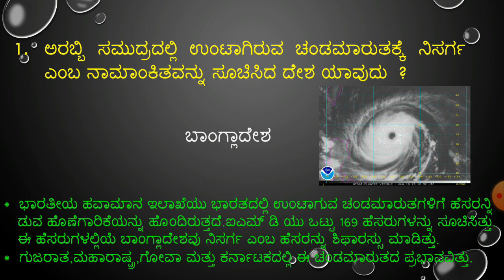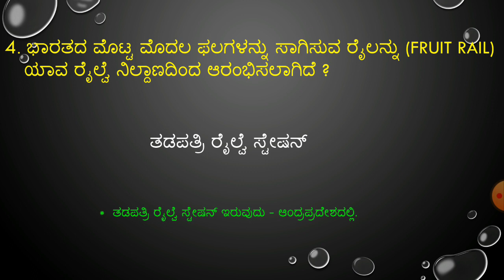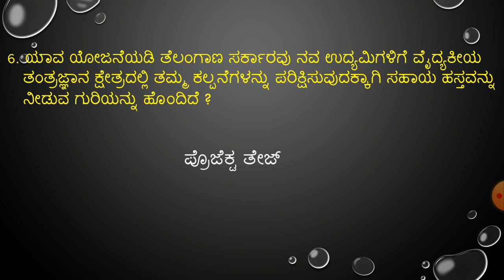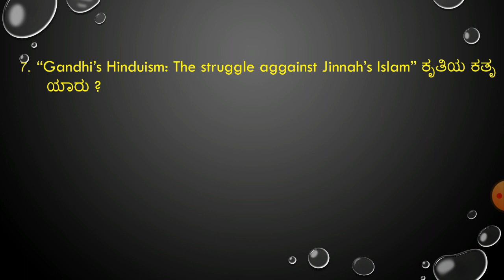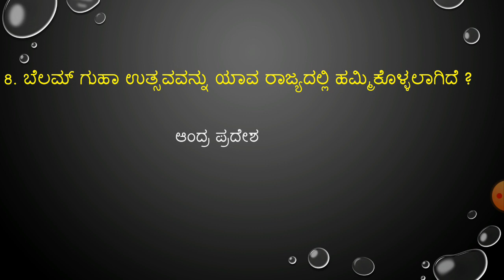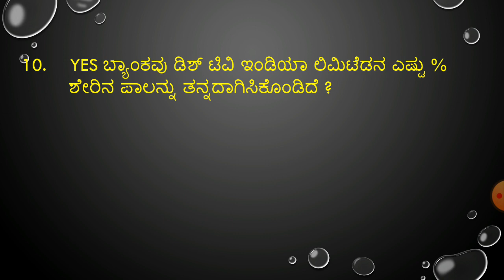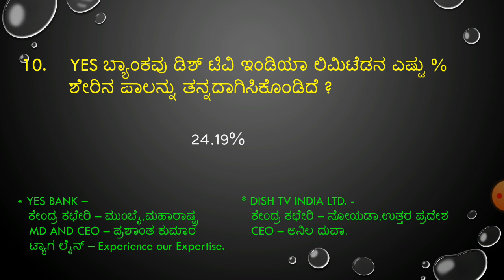important june 01,02 & 03 -2020 current affairs in kannada from prajavani and hindu news paper